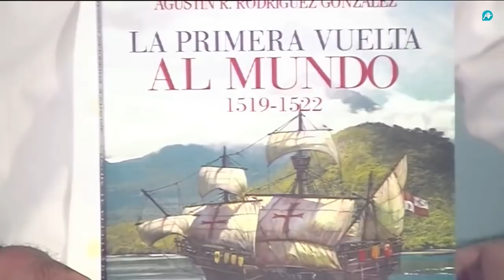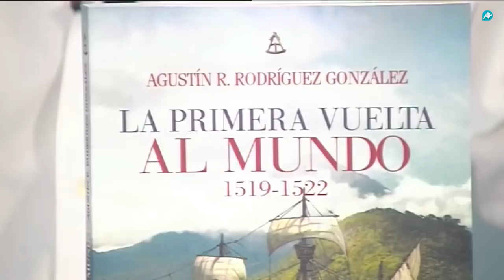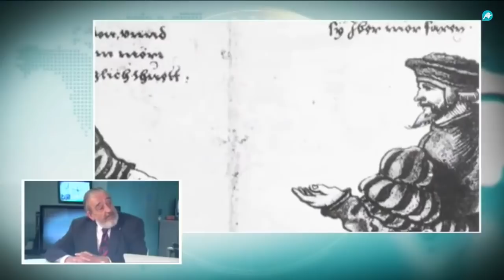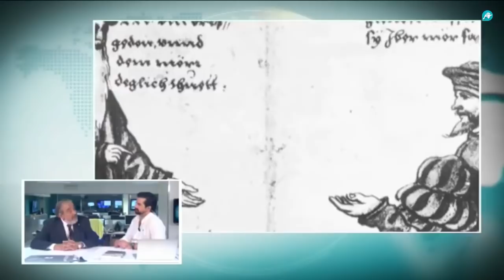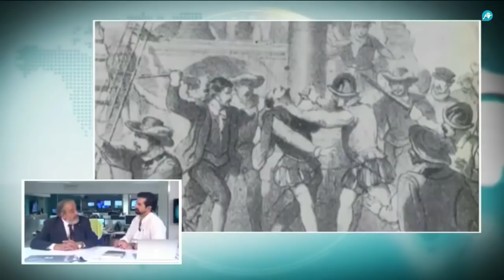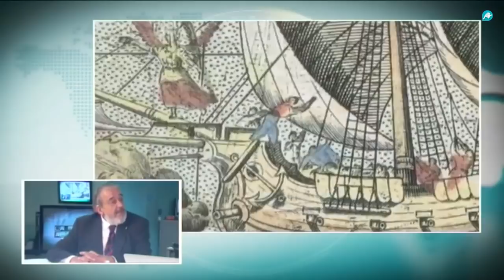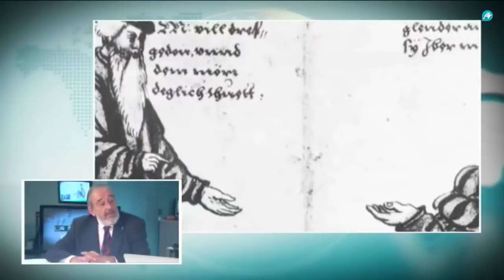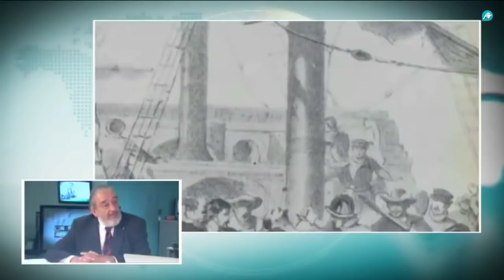La primera vuelta al mundo por Agustín Rodríguez González